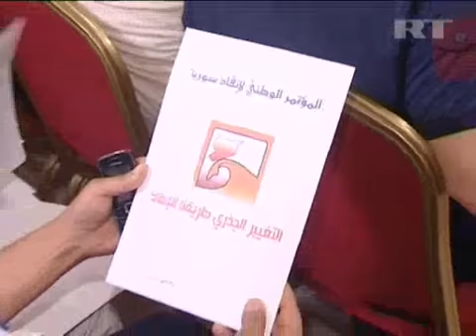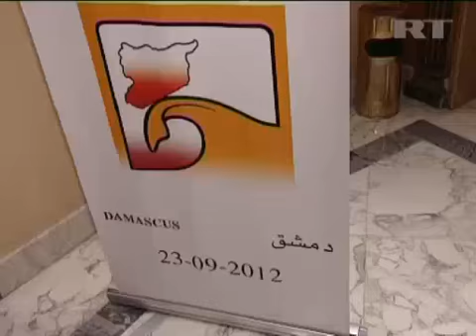Sep 24, 2012 Syria_Opposition demands peaceful transfer of power in Syria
At least 20 Syrian opposition groups took part in a conference in Damascus on Sunday.

All the participants agreed that President Bashar al-Assad must hand over power peacefully.

The opposition also called for an effective ceasefire, immediate withdrawal of troops from the cities, that necessary aid is delivered to displaced people, reconstruction of social facilities and legalization of peaceful demonstrations in the country.

Hasan Abdel Azim from the Democratic Arab Socialist Union says the negotiations between all the parties to the conflict are the key to resolving the crisis:

"We want to create a working group that includes all the parties to the conflict and will represent regional and international forces. We consider that a dialogue and cooperation between all these parties can create the necessary conditions to end the bloodshed and to release the prisoners."

"A peaceful resignation of the regime with all its symbols led by Syrians alone and abandoning of any religious discrimination is an absolute priority for all the members of today's conference", added Mahmoud Mar'i, a member of the Syrian National Coordination Committee.

It has been one of the first major meetings of the opposition since the beginning of the popular uprising 18 months ago.

Russian, Chinese, Algerian and Iranian ambassadors took part in the meeting alongside official representatives of Egypt and India.

"This conference is very important. I think that all the opposition parties should take part in it. But there are various political forces that have ignored the meeting. We want to find a political solution to the crisis without foreign intervention or any preconditions set for the Syrian government", said the Russian Ambassador Azamat Kulmuhametov.